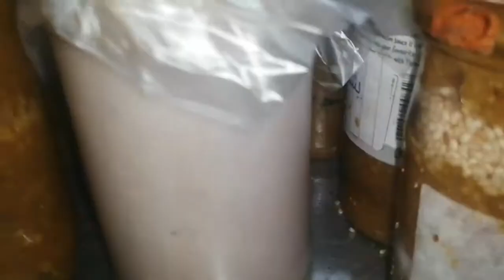مربي البرتقال بالجزر من ايد ماما لولو How to add fun to your life with Mama Lulu's Carrot Orange Jam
طريقه جميله وسهله لاي ست بيت عايزه تفرح عيالها وتغذيهم بلتحليه المناسبه لان الاطفال محتاجين فيتامينات وغذا للمناعه والشتاء والوقايه من الامراض المنتشره ربنا يحفظلنا ولالدنا واولادكم تعالو نشوف هعملهالكم اذاي واتمني لكم مشاهده ممتعه ان شاء الله
تحياتي
العم طاطا
ماما لولو
سمسم وجو
A beautiful and easy way for any six households that want to rejoice their children and nourish them with the appropriate sweetener, because children need vitamins and food for immunity, winter and prevention from common diseases. May God protect us, our children and your children.
My greetings
life of the herbs
Uncle Tata
mama lulu